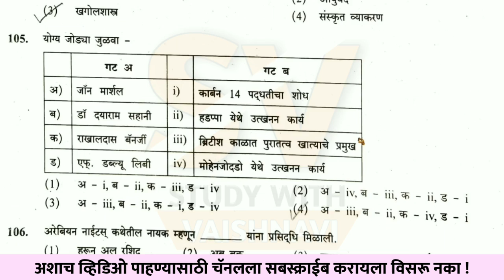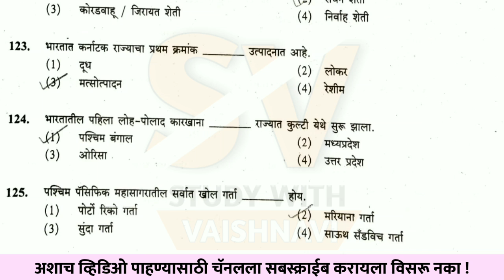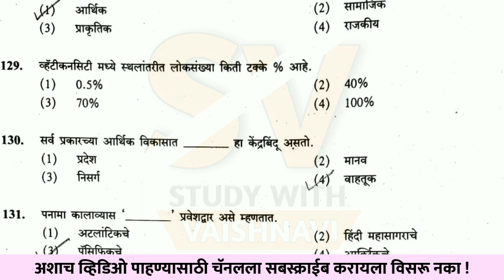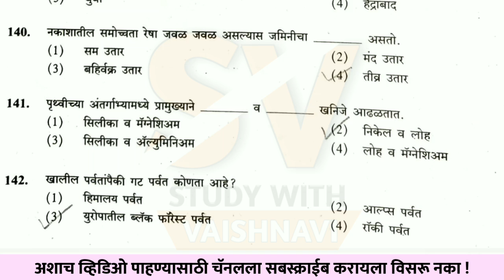TET PAPER 2021 | Paper-2 | Social Science | 21 November 2021 | Answer Key || Study with Vaishnavi